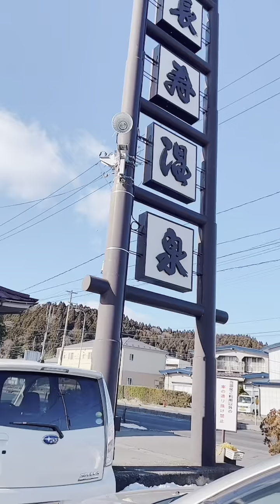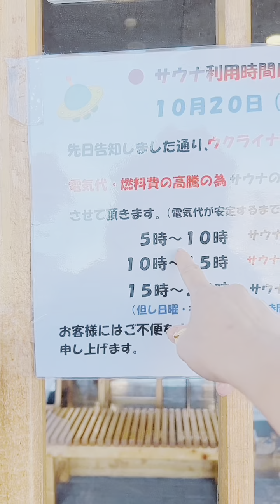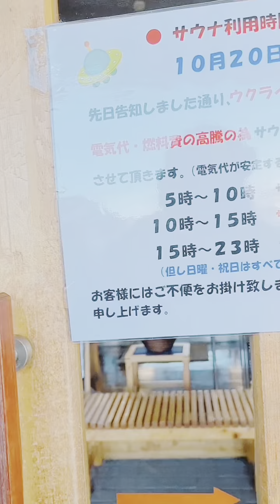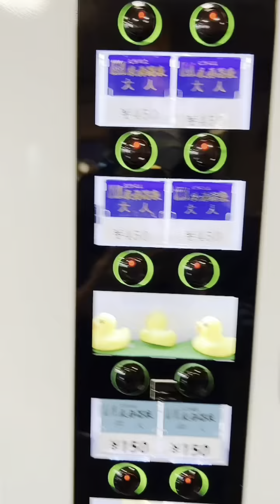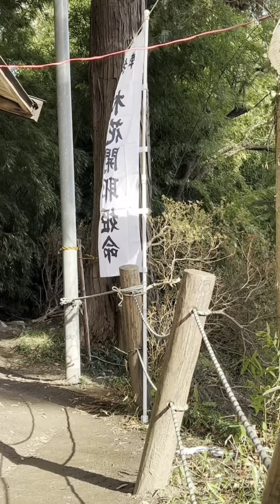my life routine in japan 1.6.23